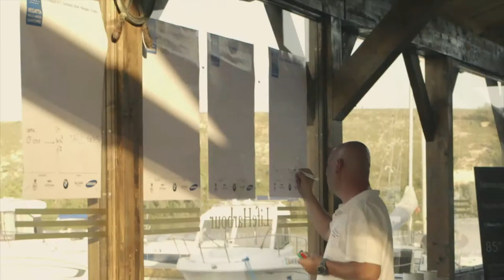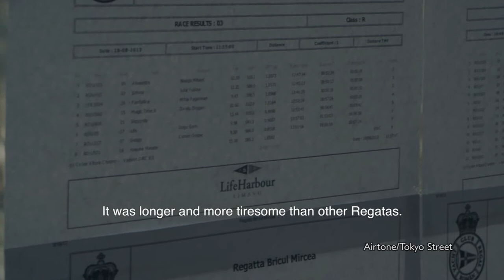Canon c100 - Romanian regata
I shot this right after I bought the camera. I had a EF-S 18-135 f/3.5-5.6 STM and I shot the first two hours using my Ninja 2 (atomos) but than the hdmi cable snapped so I had to make do with the AVCHD format. The boat we were on was a bit smaller than expected and unfortunately the waves were 3-4 meters high all three days of shooting. But you know me: I don't complain much.:) Everything was edited in Final Cut Pro X (i love it) and the music is all (I love them)